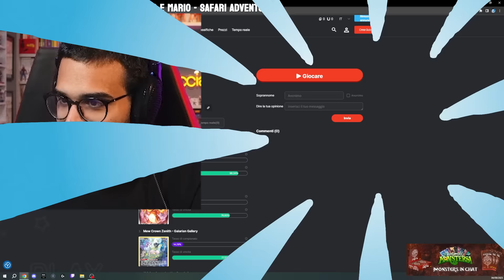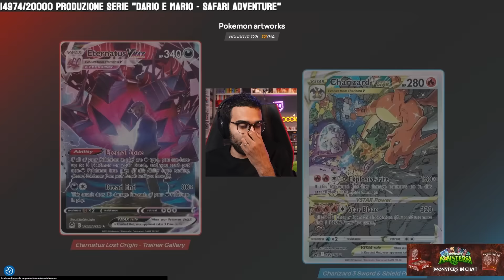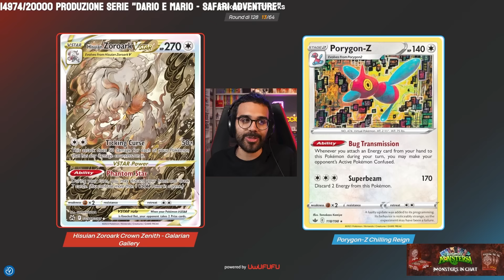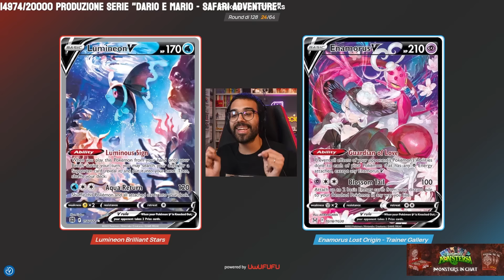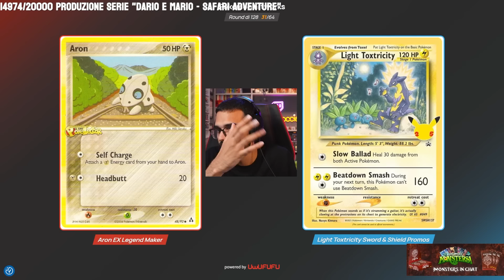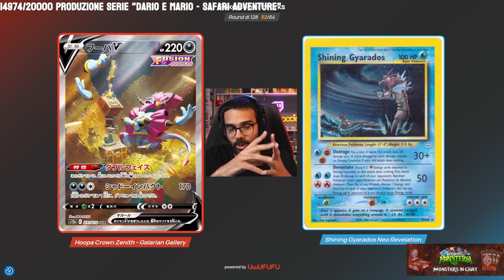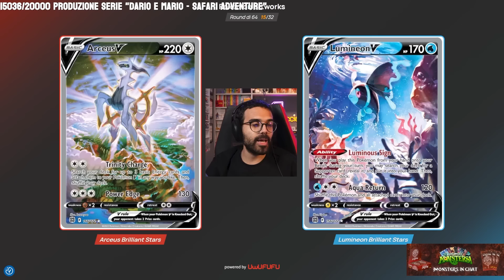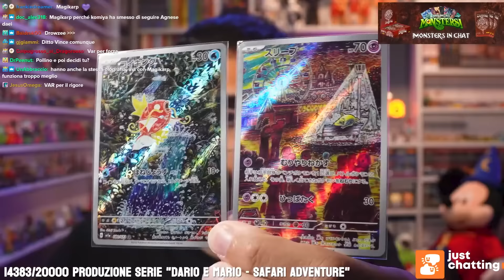Il miglior ARTWORK dei POKÉMON! | UwUFUFU con Dario Moccia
Dopo il torneo sulle tavole manga, Edi ci propone un altro scontro sugli artwork delle carte collezionabili di Pokémon. Vediamo qual è la migliore!

00:00 Round 1
37:57 Round 2 e 3
43:12 Round 4, quarti, semifinale e finale